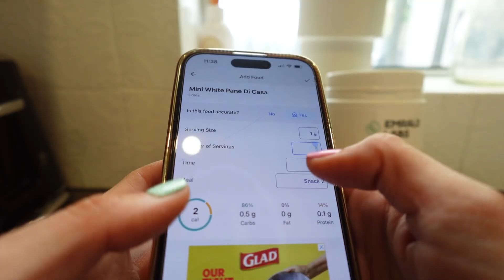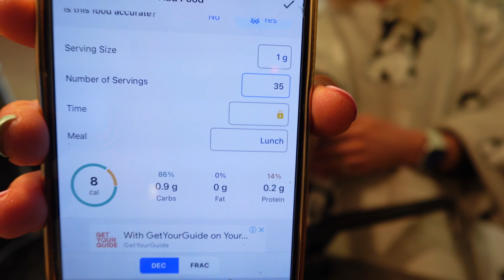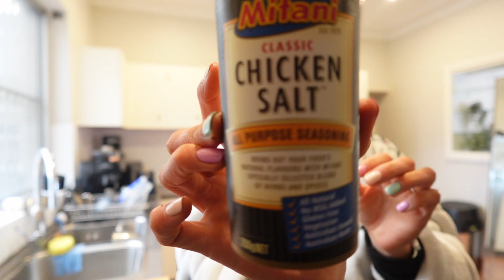What I Ate This Day...I LOVE BREAD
I filmed this a week or so ago and totally forgot to edit it LOL! I've been happy with what I've been doing, and allowing myself to relax and not be so hardcore since my two shows. I feel like I have enough knowledge and am confident in myself to take a step back from tracking and relying on my fitness pal to tell me what my next meal is!

Since filming this video I have kinda stopped tracking ... maybe I'll film a video soon with more updates!

If you enjoy my content, I would love for you to leave me a lil like, subscribe to my channel and leave me a comment down below, and let me know what else you’d like me to film for future videos hehe

My dms are always open if you have any questions, or if you just want to have a friendly chat (:

BE BRIGHT
BE BOLD
BE YOU!
Chlo xx

CHLOEH